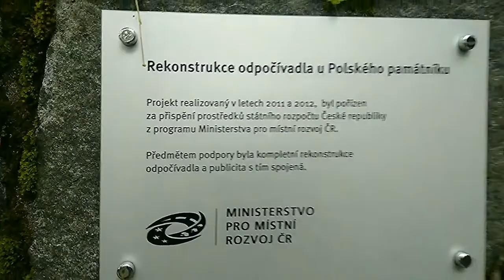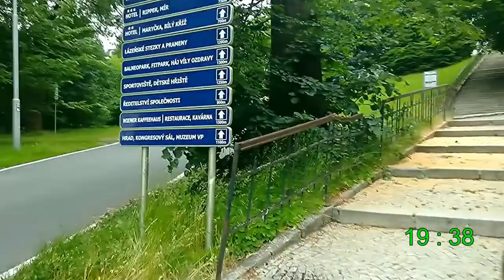Jeseník Gräfenberk Priessnitz 24.6. 21 [3] Třetí den večer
Procházka po Ripperově Promenádě k Altánu Polského pomníku a zpět spodní cestou  v době, kdy Jižní Moravu pustošilo tornádo. A na oblačnosti nad Jeseníky můžete vidět oblačnost, která tomu nasvědčuje. Ale to jsme se dozvěděli až večer ve zprávách v televizi.